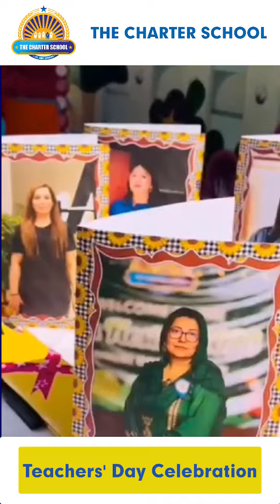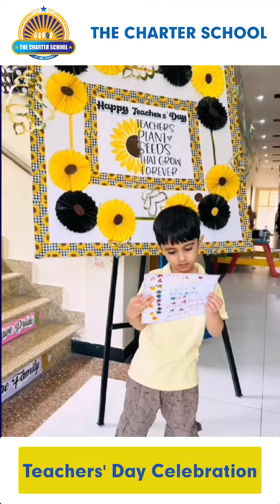Teachers' Day Celebration | The Charter School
Our preschool is deeply grateful to our Principal and parents for making Teachers' Day a truly memorable and respectful celebration. Your support means the world to us!